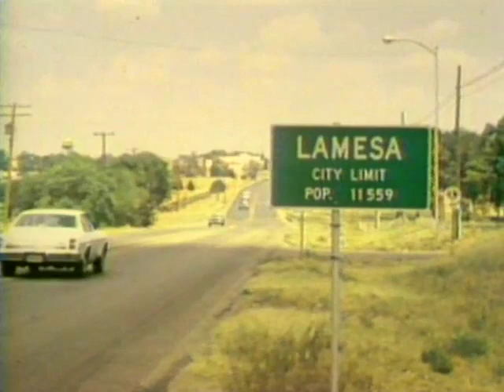1978 George W. Bush for Congress Campaign film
1978 George W.  Bush for Congress Campaign film